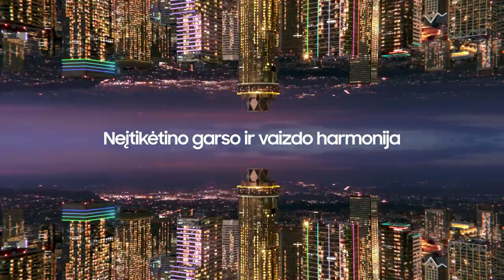K. Maksvytis: „Komanda visų pirma gerbia save“